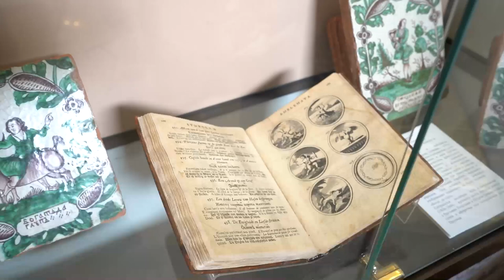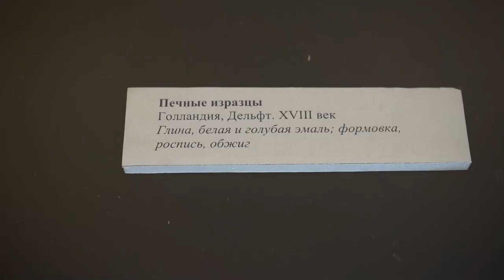Выставка изразцов в Вяземах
Изразцы XVI – начала XX веков привезли в Вяземы. Экспозицию предоставил музей-заповедник Коломенское, который обладает самым большим собранием изразцов в России.